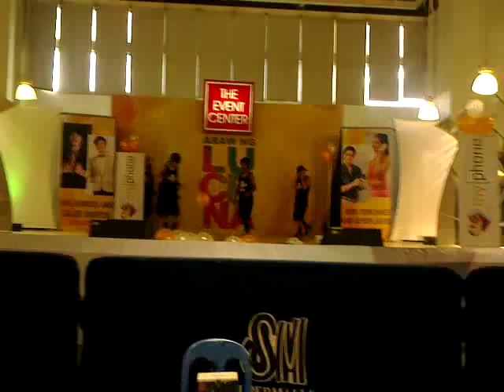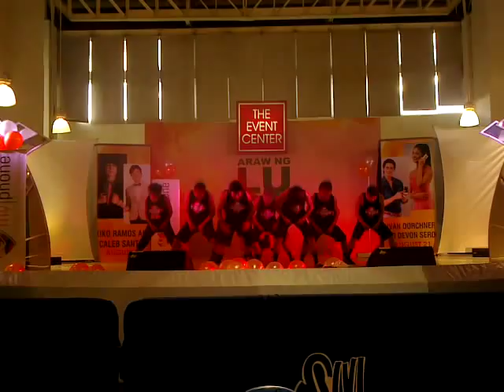FIX UP DIECENA @MYPHONE MALL SHOW w/ Kiko & Caleb of XLR8 and Ivan Dorschner nad Devon Seron of PBB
MyPhone "Araw ng Lucena" Mall Show
featuring Kiko Ramos and Caleb Santos of XLR8
and Ivan Dorschner and Devon Seron of PBB

August 21, 2012 SM City Lucena Event Center